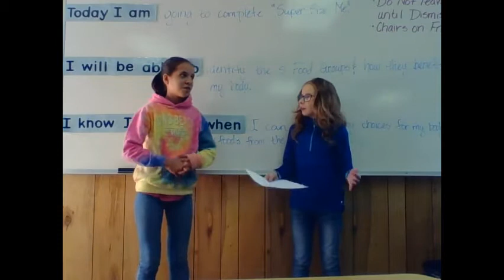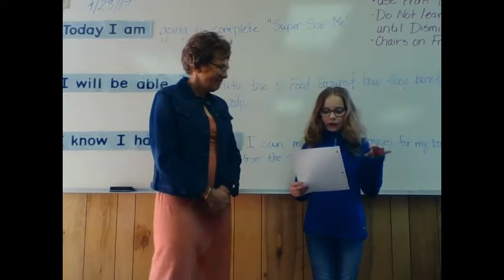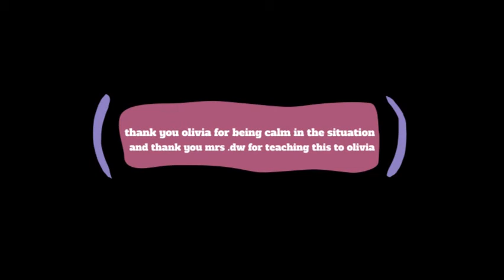WUWP interviews Olivia L. and Mrs. DW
Learn how Mrs. DW's First Aid Health class helped Olivia help save her friend's life.  Thank you DW for sharing this very important information with our students and THANK YOU Olivia for showing such courage and confidence in such a scary situation.